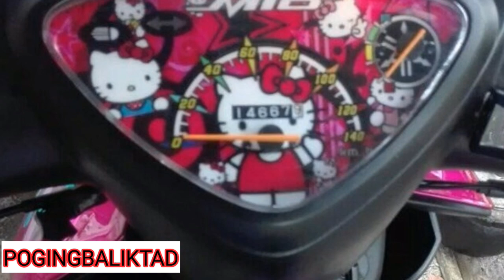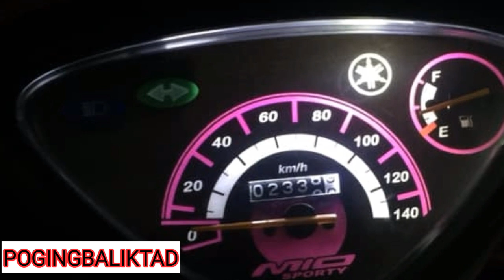YAMAHA MIO SPORTY \ SOULTY MAGENTA SETUP 2019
MIO SPORTY AND SOULTY MAGENTA SETUP 2019

SETUP INSPIRATIONS

YAMAHA MIO SPORTY/SOULTY MAGENTA